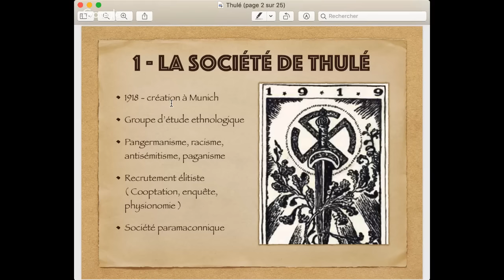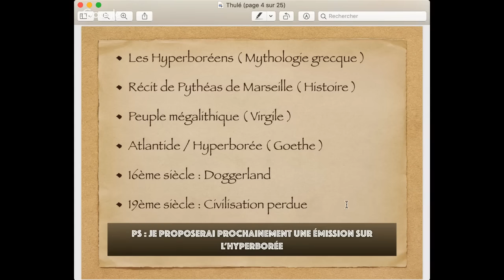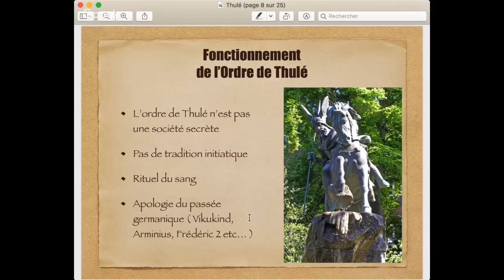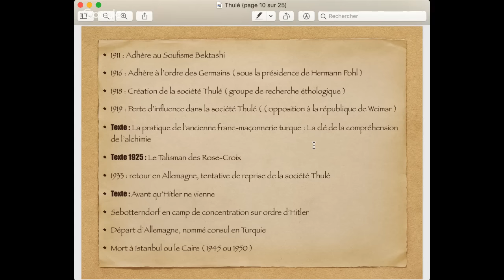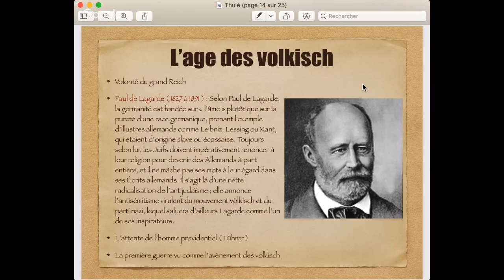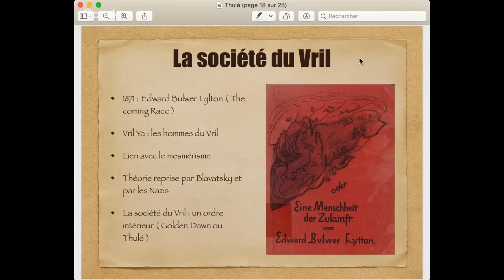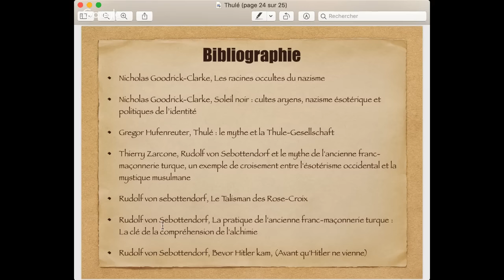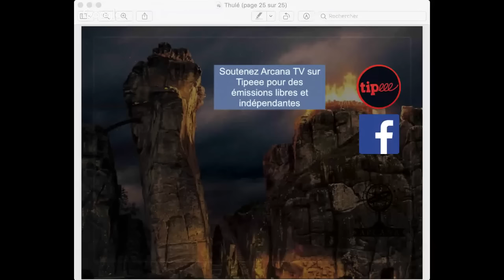L'Ordre de Thulé : Du mouvement Völkisch aux horreurs du Nazisme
Nous allons explorer l’une des plus énigmatiques des sociétés secrètes du 20ème siècle, la société Thulé qui faisait l’apologie du pangermanisme mais également du racisme et de l’antisémitisme. C’est un homme du nom de Rudolf Von Sebottendorf qui en sera l’instigateur à partir de 1918, l’ordre aura une influence notable sur le DAP et plus tard le nazisme. Nous allons explorer les origines de l’ordre de Thulé au sein des courants Völkisch du 19ème siècle puis suivre l’histoire de l’ordre des Germains avant la création de la société Thulé. Pour conclure nous étudierons la mystique et les relations ambiguës entre la Thulé et le parti Hitlérien. C’est une histoire sombre du 20ème siècle qui génère encore de nos jours de nombreuses questions.

Bibliographie :

Nicholas Goodrick-Clarke, Les racines occultes du nazisme
Nicholas Goodrick-Clarke, Soleil noir
Gregor Hufenreuter, Thulé : le mythe et la Thule-Gesellschaft
Thierry Zarcone, Rudolf von Sebottendorf et le mythe de l'ancienne franc-maçonnerie turque, un exemple de croisement entre l'ésotérisme occidental et la mystique musulmane
Rudolf von sebottendorf, Le Talisman des Rose-Croix
Rudolf von Sebottendorf, La pratique de l'ancienne franc-maçonnerie turque : La clé de la compréhension de l'alchimie
Rudolf von Sebottendorf, Bevor Hitler kam, (Avant qu'Hitler ne vienne)